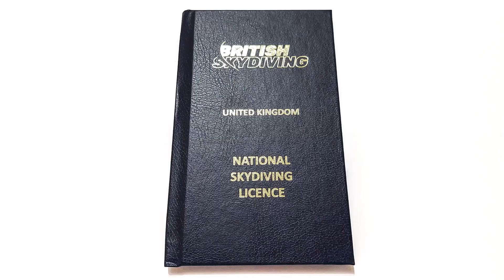AFF British Skydiving A Licence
Skydiving AFF (Accelerated FreeFall) from 15,000ft
Skydive Ireland, Garvagh, Northern Ireland